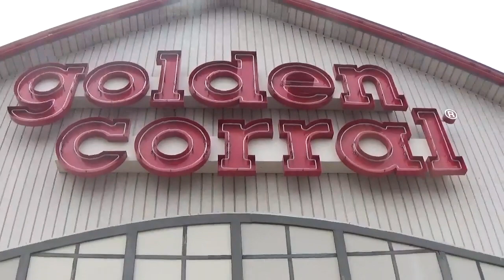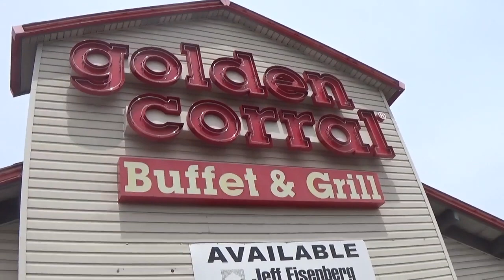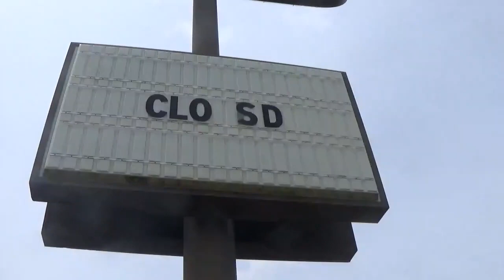Abandoned Golden Carroll - Sedalia, MO